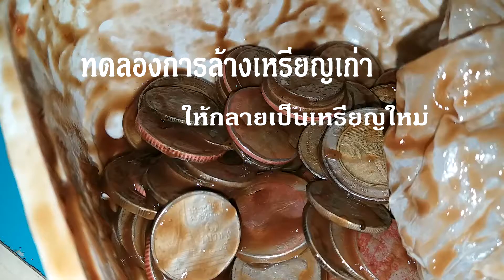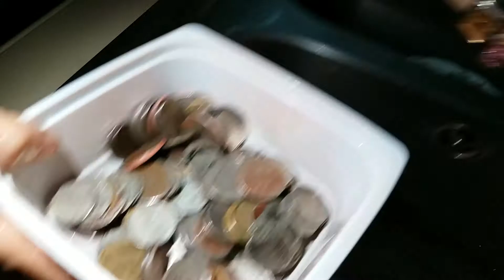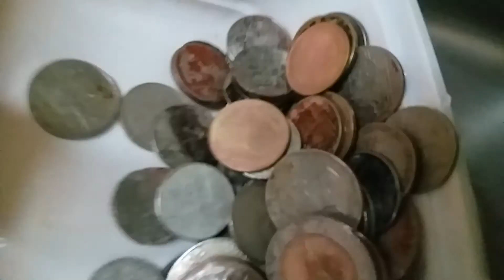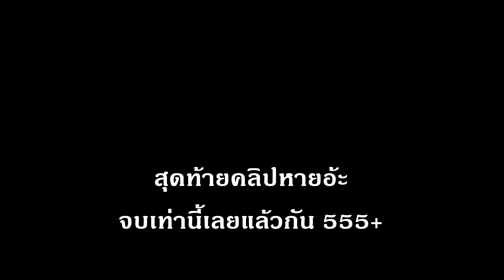ล้างเหรียญด้วยซอสมะเขือเทศ em และน้ำส้มสายชู - เจ้าไก่ขาวพาใช้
วิธีทำให้เหรียญเก่าดำๆ ให้กลับมาเหมือนใหม่
อันที่จริงแล้วมีหลายวิธีมากในการล้างเหรียญ
1. ใช้ซอสมะเขือเทศ - ผลลัพธ์ค่อนข้างดี อาจจะต้องทำหลายๆรอบ จะขาวขึ้นได้ดีกว่าทำรอบเดียว
2. ใช้จุลินทรีย์  หรือ เรียกอีกอย่างว่า GM ก็สามารถกัดได้
3. น้ำใช้ส้มสายชู  ก็ทำให้เหรียญขาวขึ้นได้

โดยภาพรวม ผมคิดว่า มะเขือเทศทำผลงานได้ชัดเจนมาก
การทดลองนี้ ไม่ใช่การทดลองที่ถูกต้องที่สุด
เพียงแค่ทำแล้วได้ผลที่ดีขึ้นบ้าง

รายการที่มีสาระอื่นๆ อีกมากมาย จาก channel นี้เลยครับ
สาระทั่วไป, สาระด้านท่องเที่ยว, สาระ IT, สาระงานช่าง